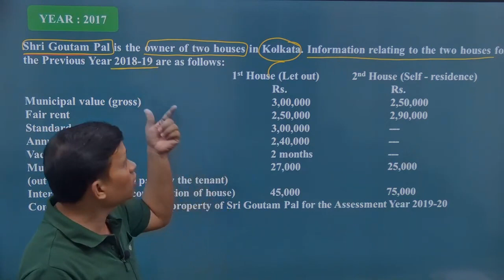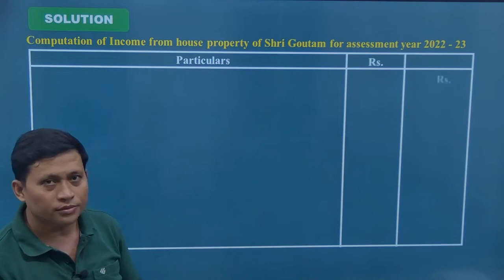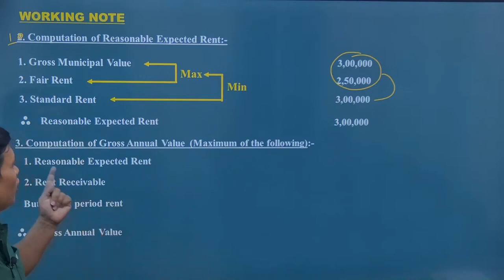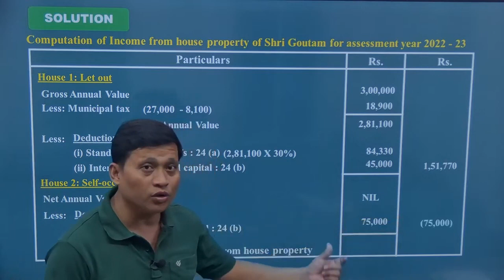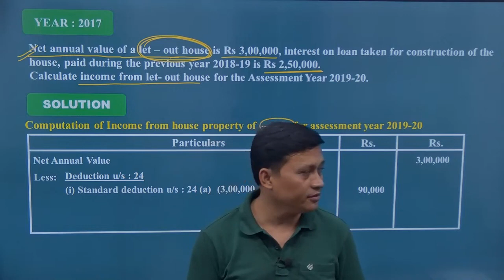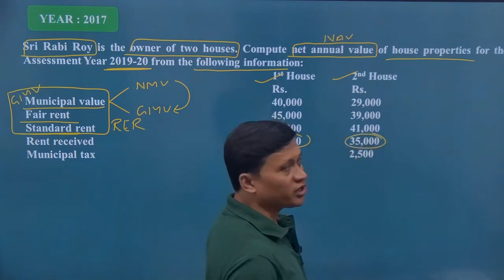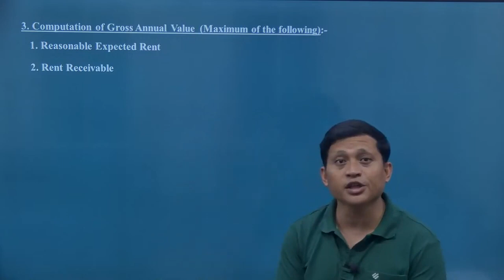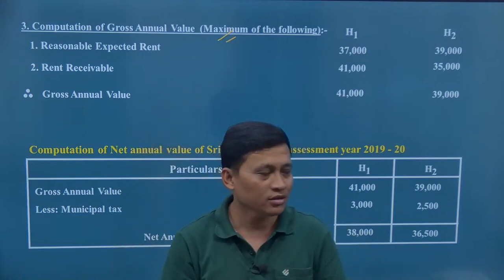II CLASS 12 II WB BOARD II COSTING & TAXATION II INCOME FROM HOUSE PROPERTY II LECTURE 13 II DAY 38